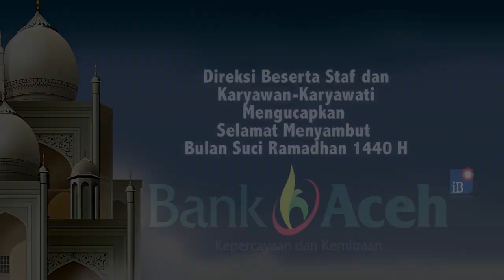Permintaan Timun Suri Meningkat Drastis, Pedagang Datangkan Pasokan dari Nagan Raya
SERAMBITV.COM, LAMBARO - Buah timun suri, bisa dibilang hanya akan bisa anda dapatkan saat bulan Ramadhan.Tak terkecuali Ramadhan tahun ini, timun suri menjadi primadona terlebih cuaca panas, membuat permintaannya meningkat drastis.Bahkan untuk mencukupi kebutuhan konsumen, pedagang harus mendatangkan buah khas bulan puasa ini dari Kabupaten Nagan Raya.Salah satu pedagang buah timun suri di Pasar Lambaro Aceh Besar, mengaku setiap harinya bisa menjual puluhan buah timun suri. Disini ia juga melayani pembelian bagi mereka yang akan menjualnya kembali.Buah timun suri dari Nagan Raya ini memang memiliki rasa yang lembut, tidak mudah pecah, dan aroma yang sangat wangi, sehingga tak heran jika konsumen lebih memilih buah yang satu ini.